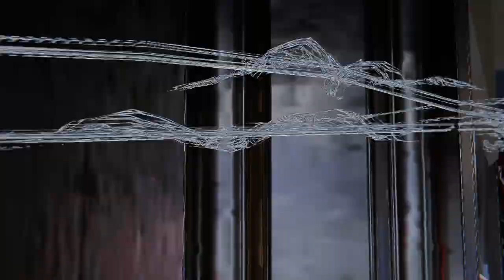Damaged Raimi Suit Mod | Marvel's Spider-Man Remastered PC